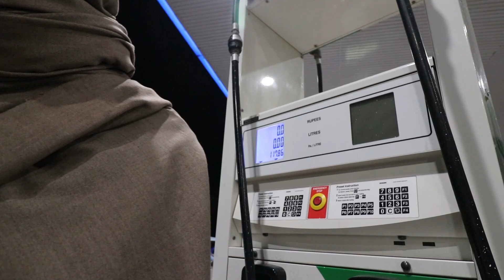Hyderabad Sindhi famous fish food | vlog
Vlogging with friends, eating famous fish of Hyderabad. its a throwaway party from a friend Umair [Chairman Sahab]

Thanks